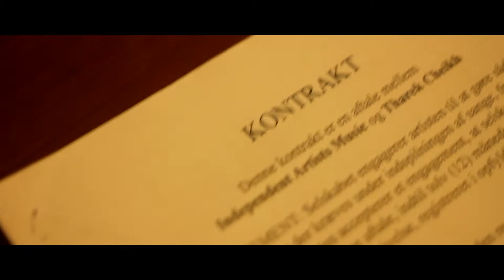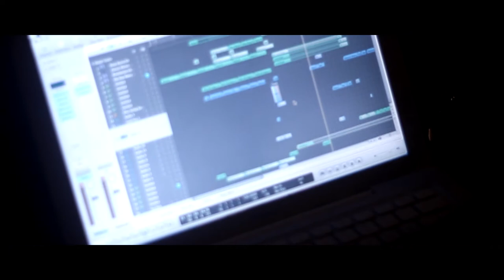Tharek - Her Hos Mig (Preview) HD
authors.dk / Independent Artists Music 2011

Udkommer i september!!

Produceret og skrevet af:
Christian K. Jensen
Christoffer P. Wendelboe

Filmet og Redigeret af:
Lebo Akatio